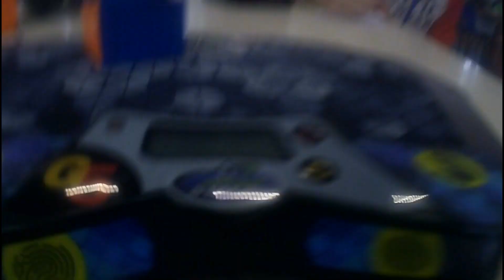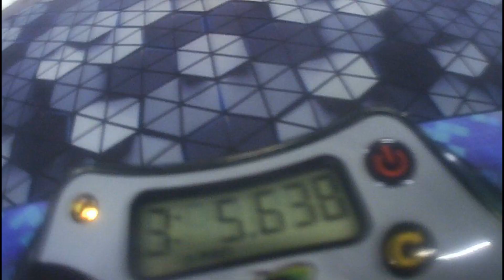3:08.04 7x7 overall PB mean with 2:56.63 overall PB single (FIRST SUB-3).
The 2:56 was my first solve of the competition, and my first official solve with Yau on 7x7. My PB before this was 3:05.66, so I got 2 solves sub-PB. The 3:21 is instead right about my global at home.

If you don't want to see my entire reaction to solve 1 skip to 4:06.